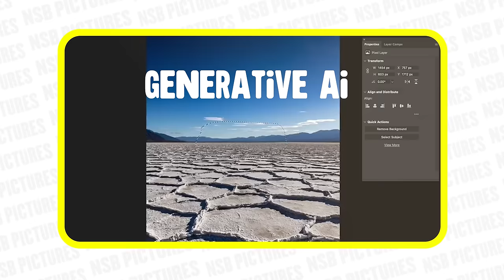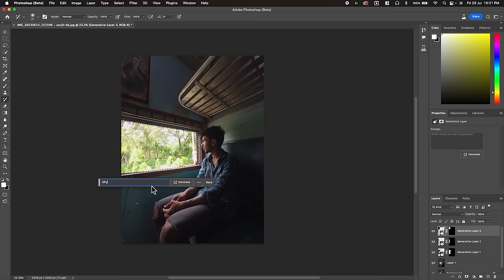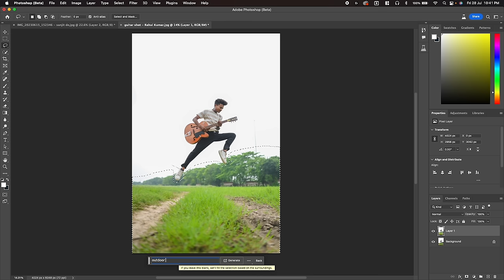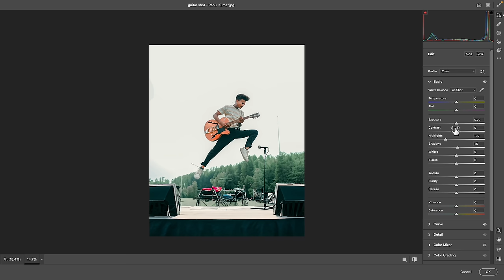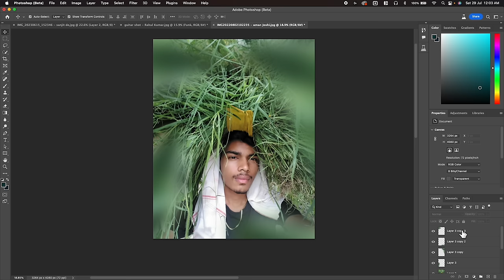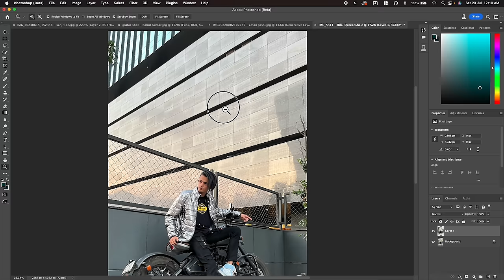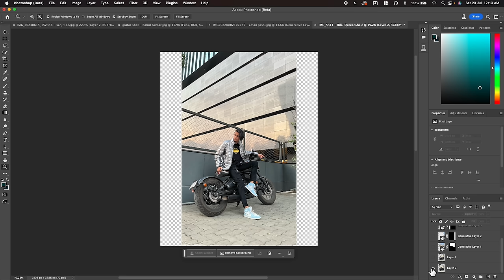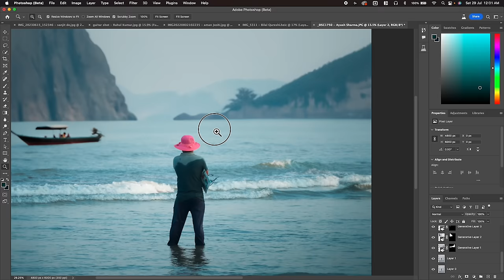Editing Your Photos Using AI | AI Photo Editing | EDITWITHNSB EP03 | NSB Pictures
Welcome to the third episode of EDITWITHNSB! In this exciting installment, we're diving deep into the world of AI photo editing to help you transform your ordinary photos into stunning works of art. Whether you're a beginner or a seasoned photographer, this tutorial will equip you with the skills to edit like a pro.

🎨 Unleash Your Creativity with AI-Powered Editing 🖌️
Get ready to witness the power of AI as we take you step-by-step through the process of enhancing your photos. With cutting-edge techniques and the latest AI tools, we'll show you how to effortlessly remove imperfections, adjust lighting and colors, and bring out the true essence of your images.